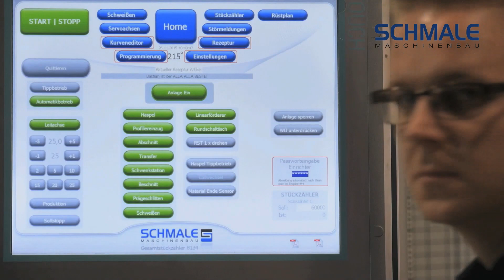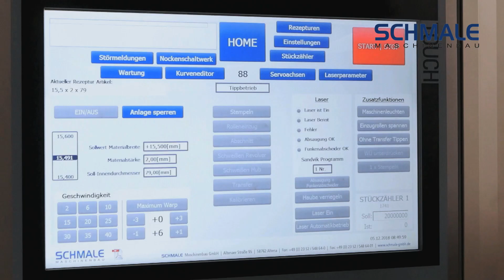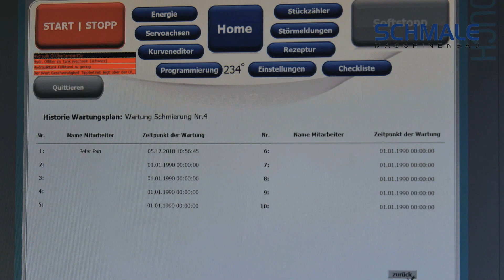Das Schmale Wartungstool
In die Steuerung unserer neuen Anlagen integrieren wir auf Wunsch gerne ein Wartungstool zur vorausschauenden Wartung. Sobald ein Serviceintervall für ein Aggregat erreicht ist, meldet die Anlage das.
Auch in ältere Steuerungen lässt sich ein solches Tool nachträglich integrieren, zum Teil mit etwas geringerem Funktionsumfang. Wie das aussehen kann, das zeigen wir in diesem Video. Individuelle Anpassungen und Wartungsverträge sind natürlich möglich.